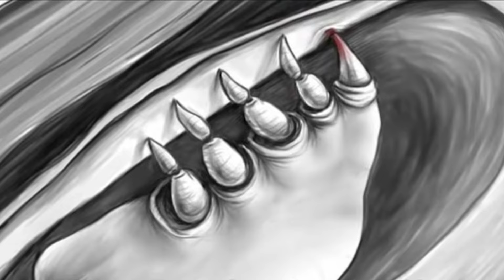"EL ALMOHADÓN DE PLUMAS" un cuento de Horacio Quiroga | ILUSTRADO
El almohadon de plumas de Horacio Quiroga, es un cuento publicado en el libro "Cuentos de amor de locura y de muerte" de 1917.

El almohadón de plumas es un cuento fantástico en el que se aborda (en un ambiente de suspenso, horror, terror) la idea de Amor (un frío y rígido amor de un joven matrimonio), de locura (las alucinaciones de la joven tras la rara enfermedad de anemia que noche a noche parece vaciarla) y de Muerte (cuando finalmente la mujer es vaciada por un monstruo que acecha desde el almohadón de plumas donde yacía débil la cabeza de Alicia).

Un cuento de Horacio Quiroga ilustrado y ambientado para darle un toque siniestro y de suspenso a una historia de amor escalofriante, donde un monstruo acecha sigiloso desde el almohadón de plumas para...

Audiolibro (o AudioCuento, como gustes llamarlo) titulado el almohadon de plumas de Horacio Quiroga. Si quieres un resumen o análisis literario, coméntalo para saber que hay interés al respecto y lo trabajamos. Saludos.

Apóyame con tu like, comentar y demás, para que YouTube comparta este video con más personas.